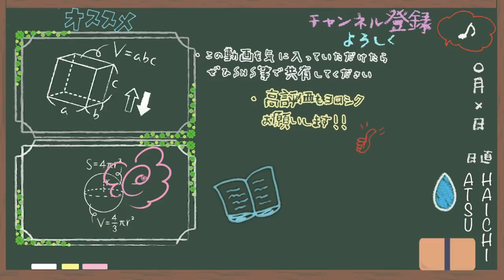【必見】英語の勉強法について根掘り葉掘り聞いてみた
普段はあまり使わないんですけど、あまりにも良い話をして頂いたので
思わずタイトルに【必見】って付けちゃった男、葉一です。

今回は以前からお話ししてみたいと思っていたATSUさんとのコラボでした。
みなさん、いかがだったでしょうか。

彼は、日本で生まれ日本の教育で育ちながらも、ここまで英語力を昇華
させた人間です。私の語彙力の低さを露呈しますが、とにかく「すげーやつ」なのです。

彼の言葉は直接聞いていても、心にストンと落ちてきます。

おそらく、たくさんの苦労を経験し、たくさんの壁にぶつかり
乗り越えてきたからこそ言葉に重みを感じるんだろうな、だからこそ
変な色眼鏡をかけることなく、素直に受け取れるんだろうななんて
感じながら喋らせて頂きました。

一緒に何かやりたいね〜なんて話もしていたので、コラボ動画以外の形で
また再開できるのを楽しみにしています。

ちなみに、ATSUさんのチャンネルでもコラボ動画公開しているので
是非みてみてくださいね^^

‹使用音源›
「甘茶の音楽工房」